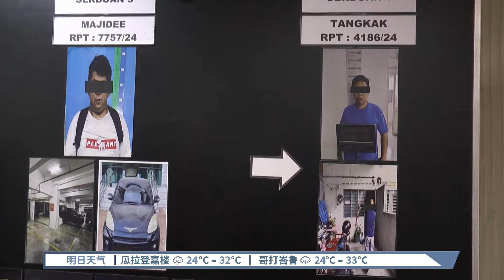柔警起获“毒果冻” 贩毒集团新招害人间【2024.08.08 八度空间华语新闻】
【 柔警起获“毒果冻” 贩毒集团新招害人间】
“毒果汁”之外，如今还有“毒果冻”！每个“毒果冻”售价介于RM150至RM200，另外还有以配套形式(COMBO)贩售，例如混杂其它类型毒品，一次交易RM480。

【今日主播】李依凌 & 刘湘灵